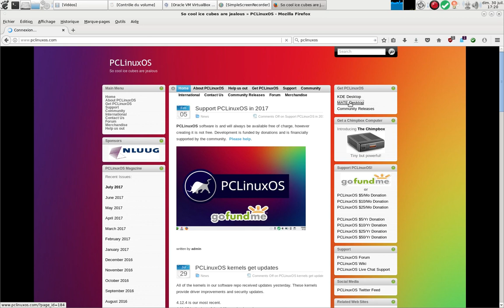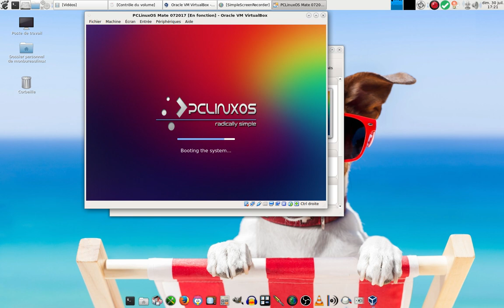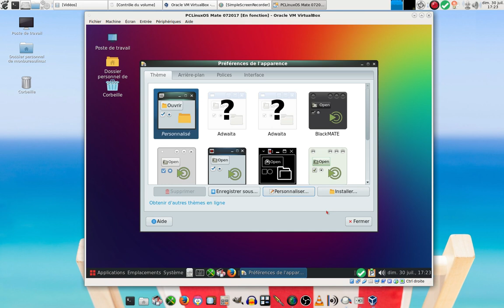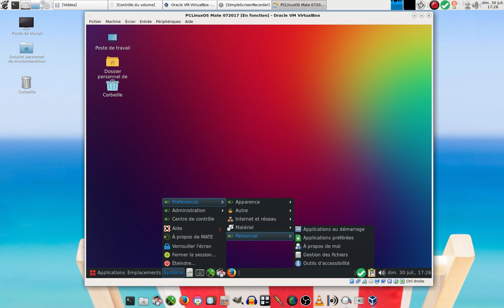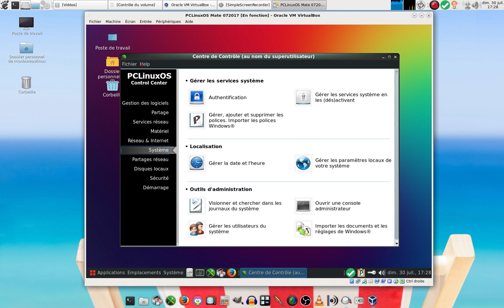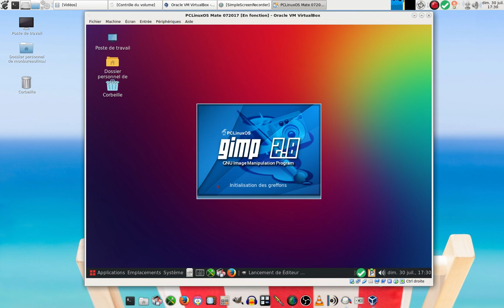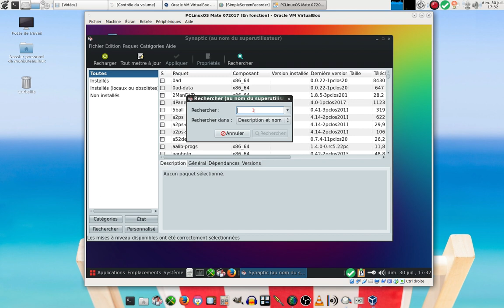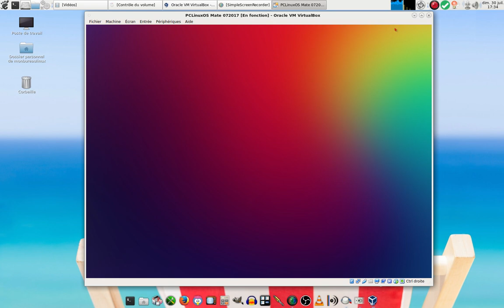Présentation de la PCLinuxOS Mate 07 2017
Petite démonstration de la distribution PCLinuxOS que j'utilise avec le bureau Mate ( 1.18 )
Une prochaine vidéo avec KDE 5 Plasma est programmée.